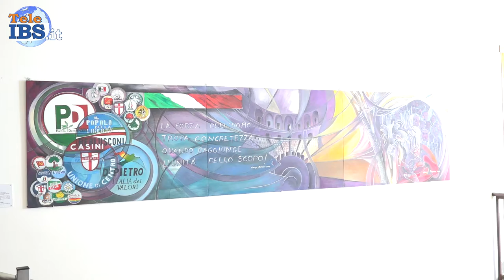Cerimonia di consegna dell'opera di Gerry Bianco al Comune di Campobello di Mazara